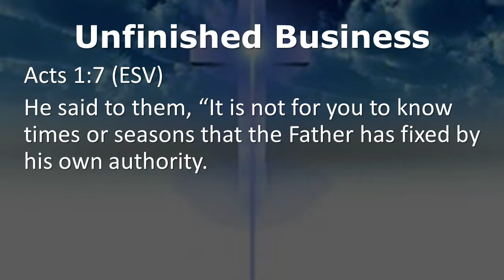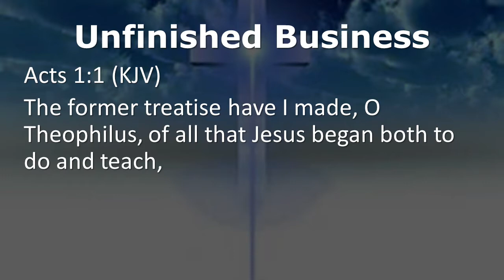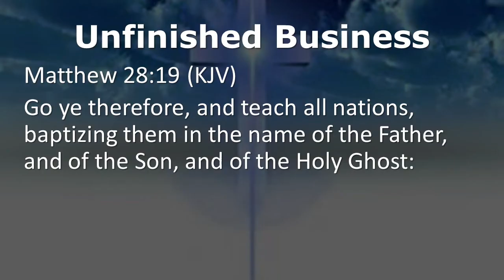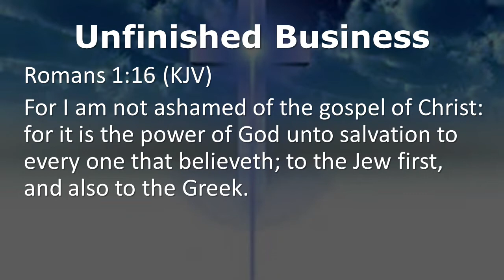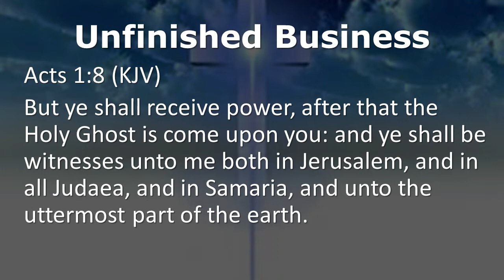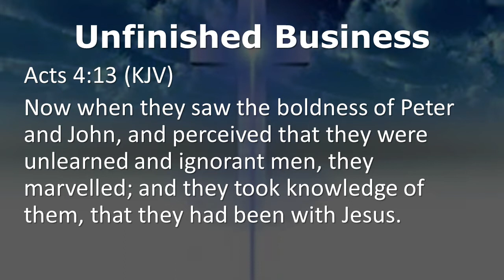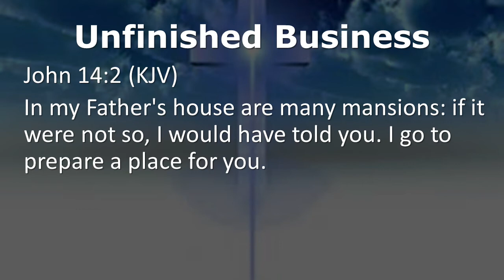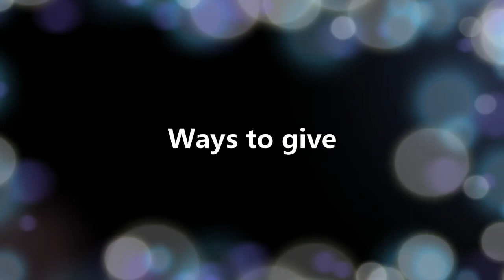Unfinished Business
When Jesus died on the cross, His final words were, "It is finished". The plan of salvation was finished, but there is a continuing process to finish His business in each of us.